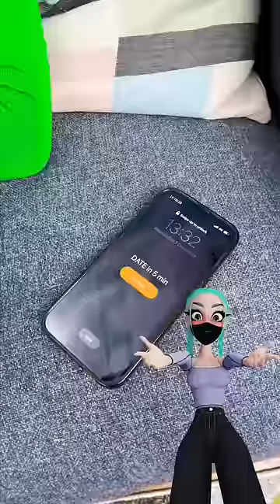Watching Your Style😎 Emergency Sweatshirt Hack